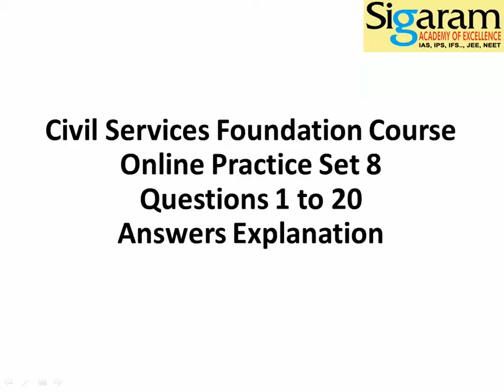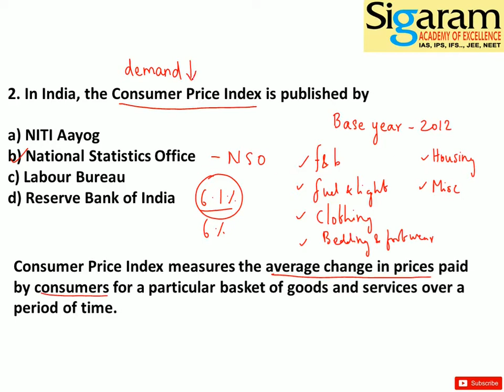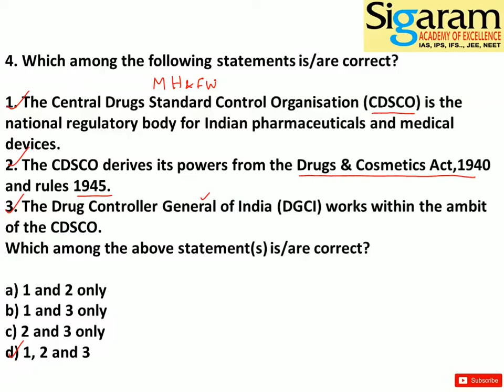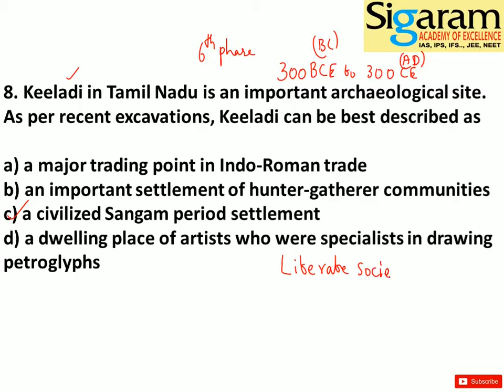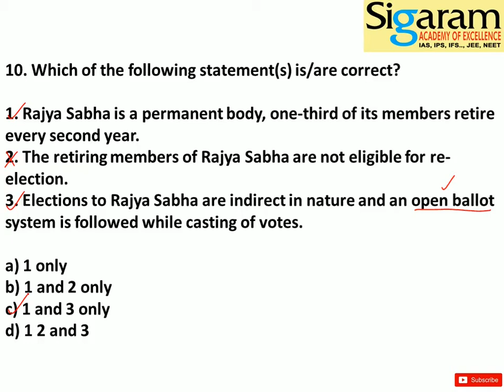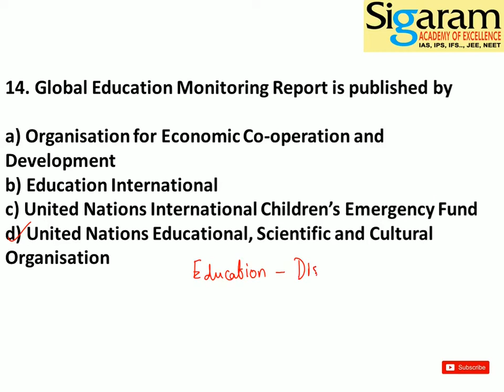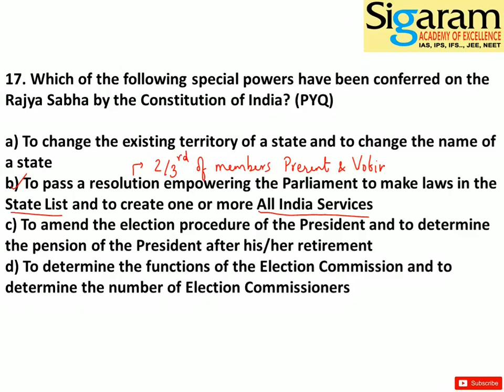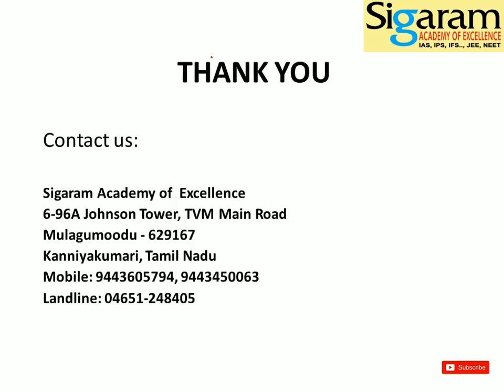8th Online Practice Set - Answers Explanation Video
This is the video presentation of Sigaram Academy of Excellence's answers explanation for Civil Services Foundation Course.
Answers for all questions from 8th Online practice set are explained in this video.